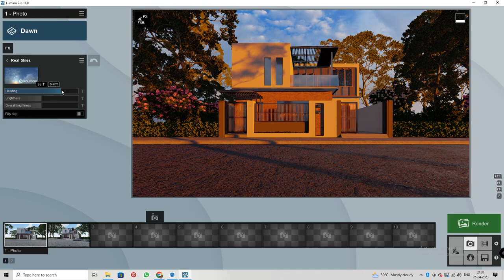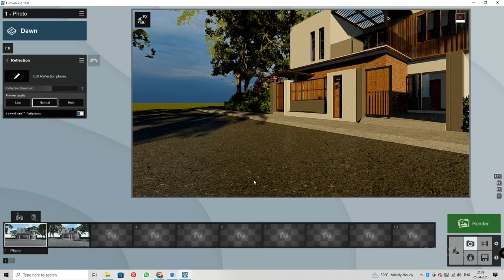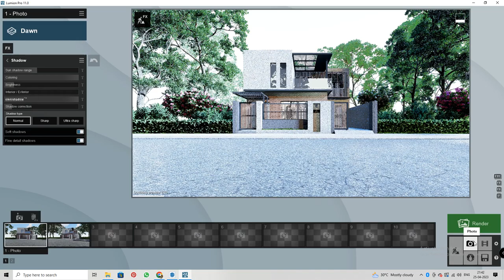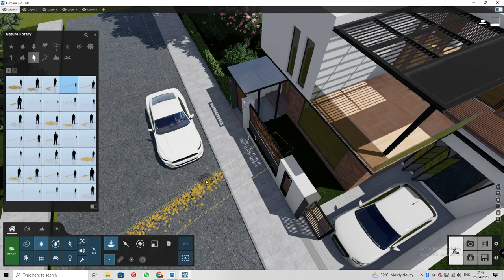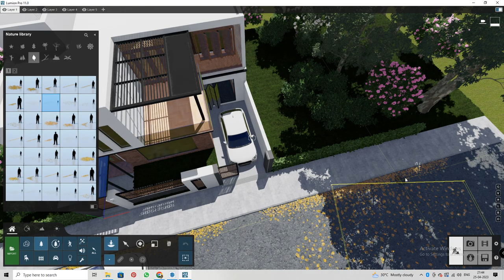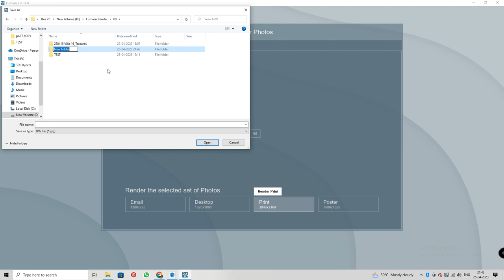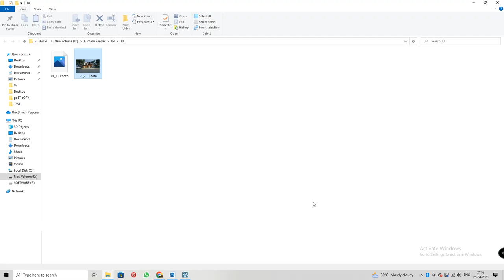LUMION 11 REALISTIC RENDER EFFECT TUTORIAL 2 | LUMION 11 TUTORIALS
Never hesitate to ask questions and add your comments on how it can get better as I really appreciate your inputs.